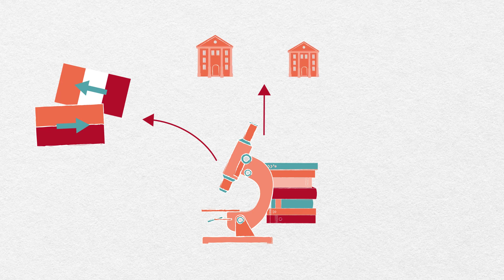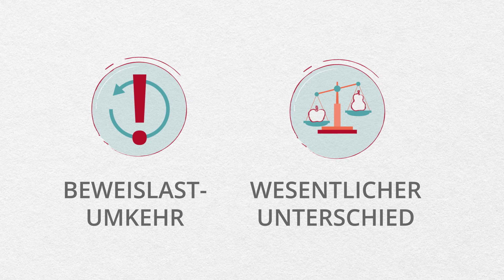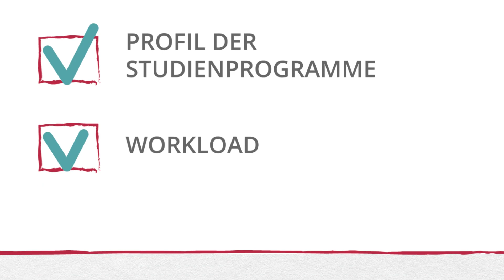MODUS Anerkennung: Grundlagen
Grundlagen der Anerkennung hochschulisch erworbener Kompetenzen